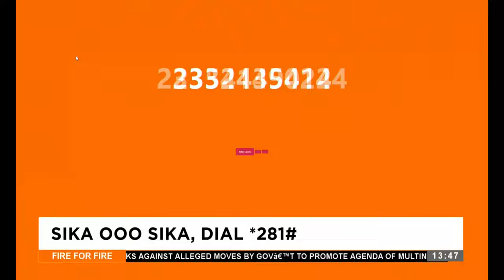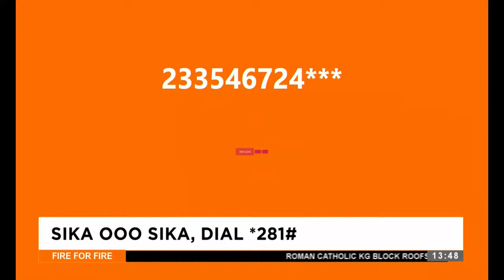Sika ooo Sika - Fire for Fire on Adom TV (09-04-24)